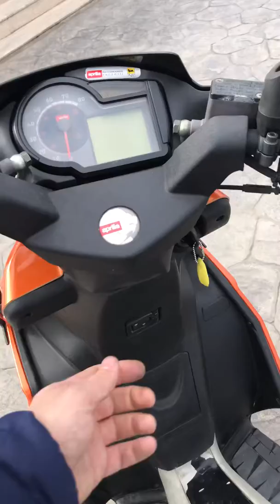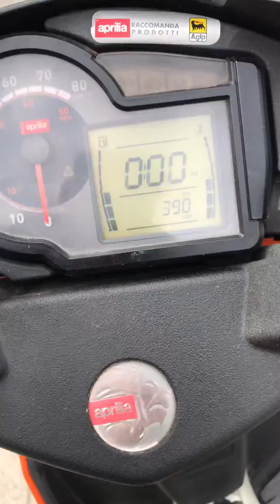2008 Aprilia SR 50